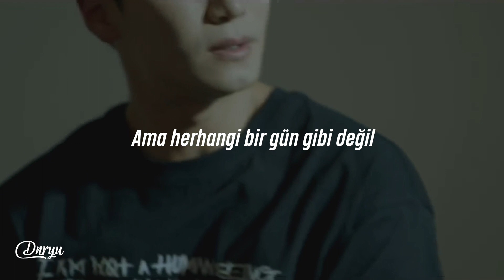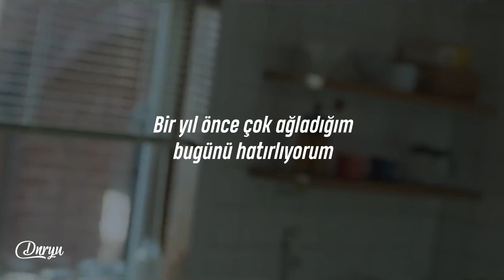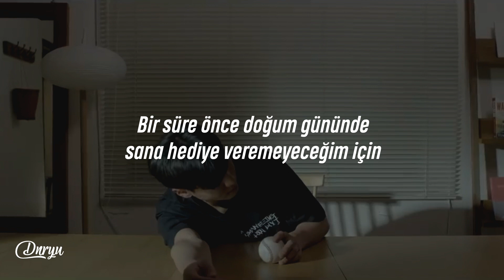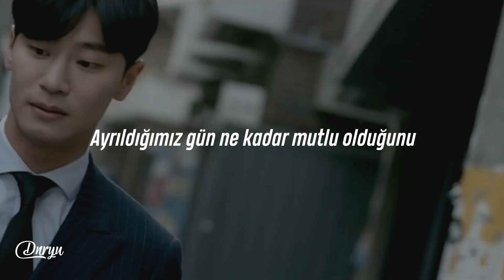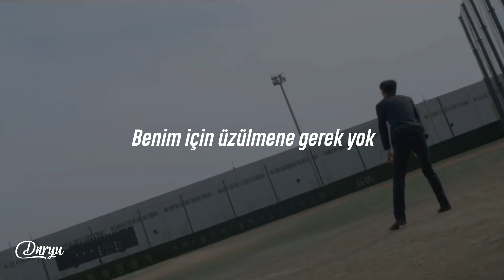Jin Min Ho - The First Anniversay (Türkçe Çeviri)